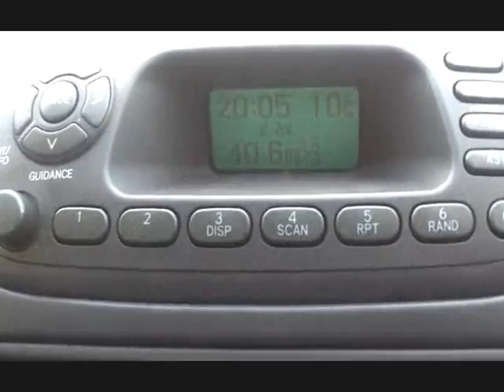Reply to: 'Habibur Rahman - HHO DOES WORK!!!!'